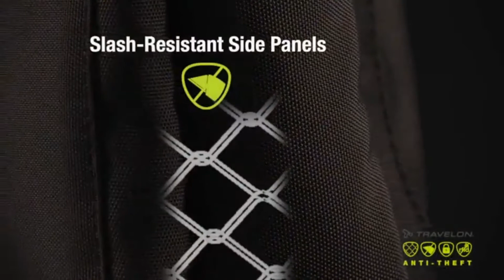Travelon Anti Theft Class Small EastWest Crossbody Bag, Black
► To buy this product from amazon, click the following links;
1. Amazon United States
2. Amazon United Kingdom
3. Amazon Canada